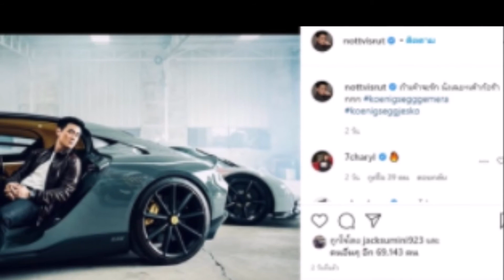ปะป๊าน็อต อวดภาพคู่รถหรู แต่เด็ดสุดที่แคปชั่น ถูกใจแฟนๆ มากพ่อ !!!!